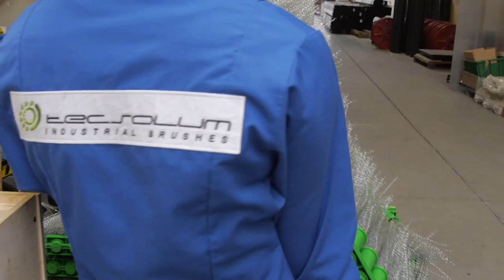Brushes for sweepers and street sweeping brooms : TecSolum Industrial Brush Manufacturers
Brushes for sweepers, road sweeping brushes, street cleaning brushes and road sweepers. The scope of usage varies from the runway sweeping at the airports to municipal cleaning of the streets, squares, sidewalks and parking areas.
We offer many standard and alternative solutions to your sweeping needs like plastic core brushes for road sweeping

We offer a wide range of standard products used on the present day market and also manufacture goods which are specifically requested by our customers.

TecSolum is a leader in brushes for power sweepers and scrubbers; all of our products match high demands, required in this field of application.